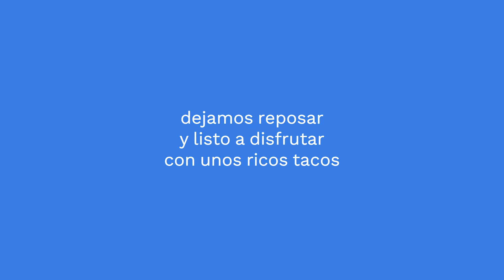habanero con mandarina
aquí el habanero sabe muy rico debido a la acidez y sabor característico de la mandarina fácil de elaborar y con gusto de saber que salio riquísimo...